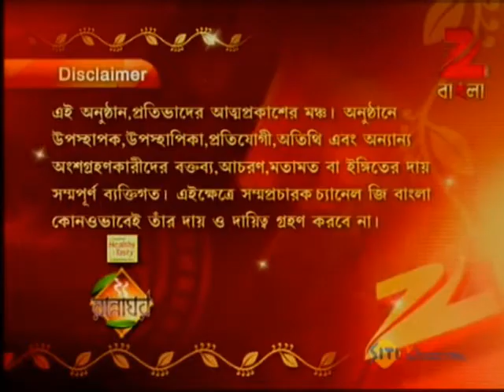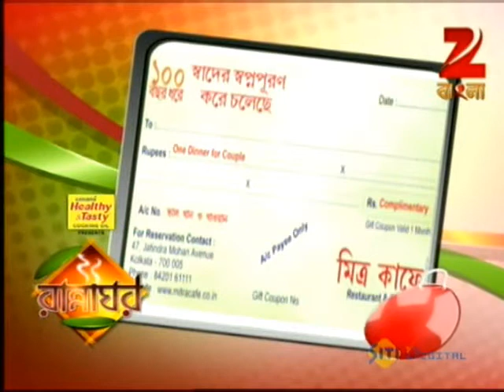Rannaghar - Ep - 2205 - Full Episode - Aparajita Auddy - Zee Bangla